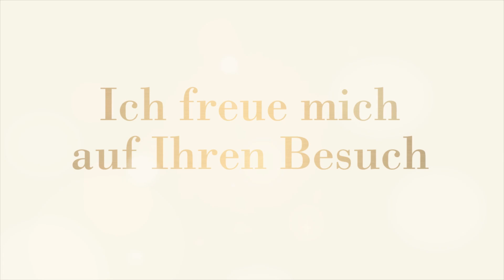Beauty Salon Marinela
Wünschen Sie sich eine langanhaltende Schönheitsbehandlung in entspannter Atmosphäre? Dann bin ich die richtige Ansprechpartnerin für Sie im thüringischen Hildburghausen. In meinem modernen Kosmetiksalon wende ich diverse Methoden an, die Ihre natürliche Schönheit hervorheben. Ich biete Ihnen kosmetische Gesichtsbehandlungen aller Art an. Vom Microblading über Microneedling-Behandlungen bis hin zur Wimpernverlängerung werden Sie in meinem Kosmetiksalon garantiert fündig. Vereinbaren Sie noch heute einen Termin und lassen Sie sich in meinem Salon verwohnen. Ich freue mich auf Ihren Besuch.

Untere Marktstr. 11
98646 Hildburghausen